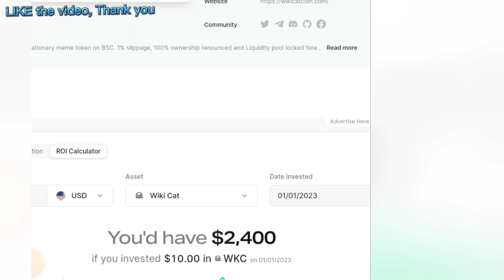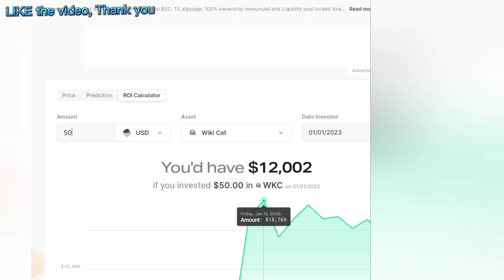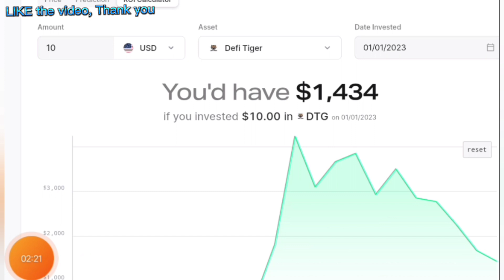How to Turn $50 to $18,769 FAST With Altcoin || Wiki Cat Coin || Defi Tiger ||Here is the PROOF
How to Turn $50 to $18,769 Rapidly With Altcoin  || Wiki Cat Coin || Defi Tiger ||

Resource Material For The Video

If you are or represent the copyright owner of materials used in this video and have a problem with the use of said material, please send me an email, @gmail.com and we can sort it out.